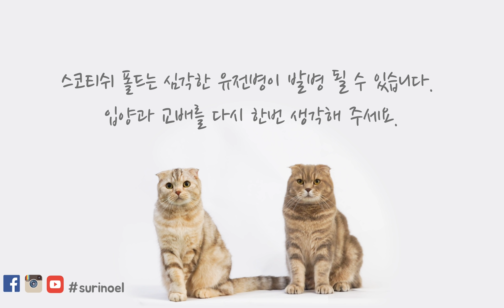고양이들 배터지게 먹는 날😸수리노을VLOG🏡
꼬마집사가 이제 조금씩 프로집사가 되어가고 있어요